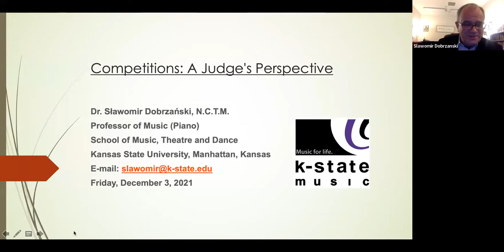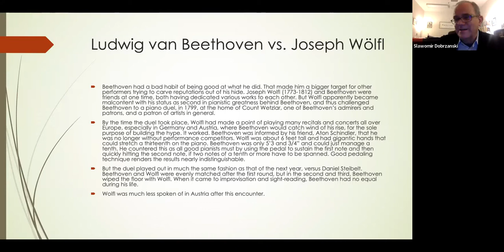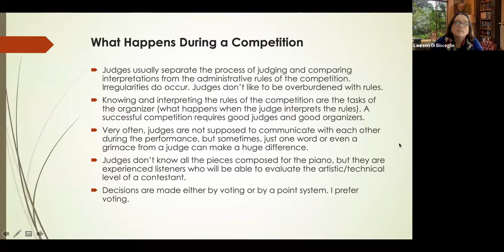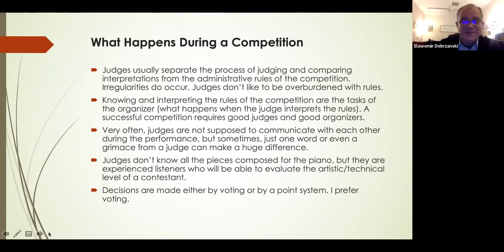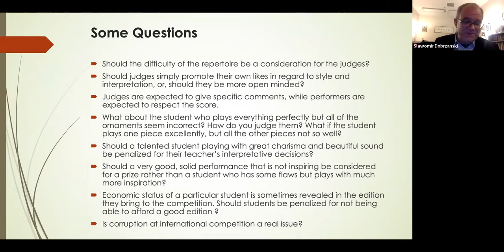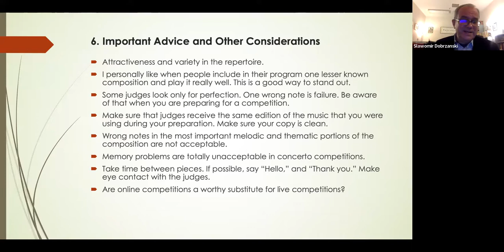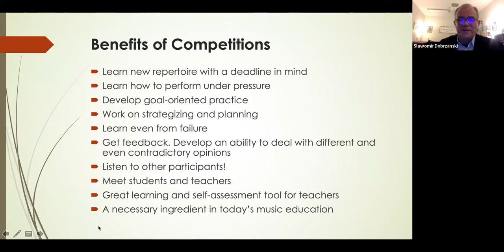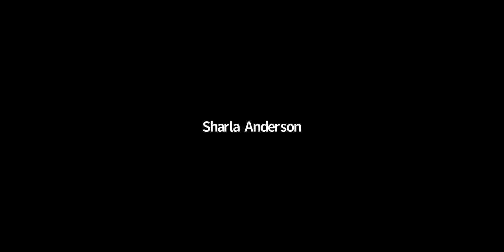Dr. Slawomir Dobrzanski’s Presentation - SLAMTA 12/3/2021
“Competitions: a Judge’s Perspective”
December 3, 2021 10:am
Zoom Meeting

"Dr. Dobrzanski would like to acknowledge as a source of the anecdotal information about piano duels".